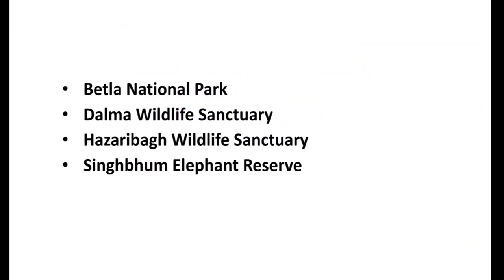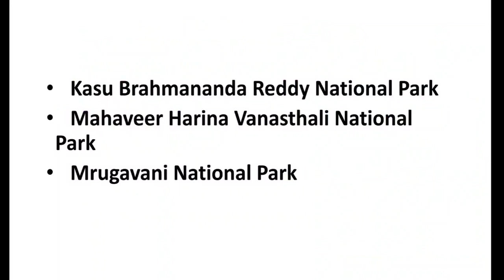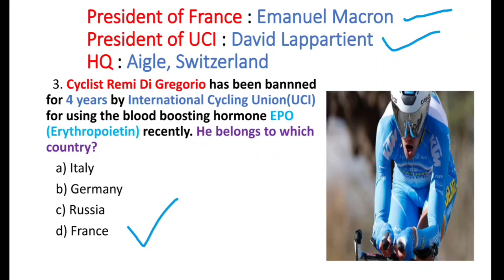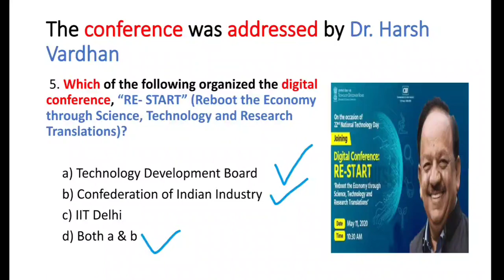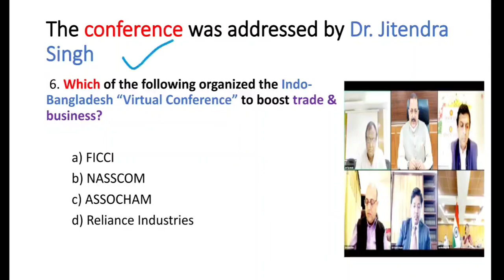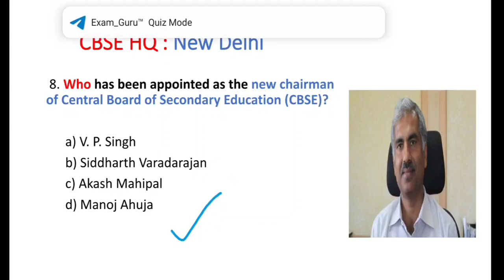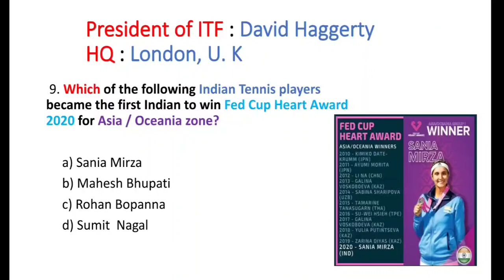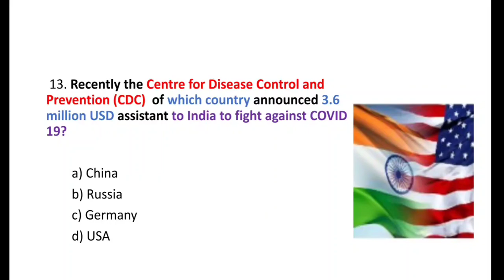Current Affairs 14 May 2020 | English MCQ's |Daily Current Affairs in English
14 May Current Affairs 2020: In this session, we discussed 14 May 2020 Current Affairs in our daily Show from various sources like The Hindu, Economic Times, PIB, PTI, Business Standard, News on Air, DD News Etc.

                         or
Simply search : General Studies IQ